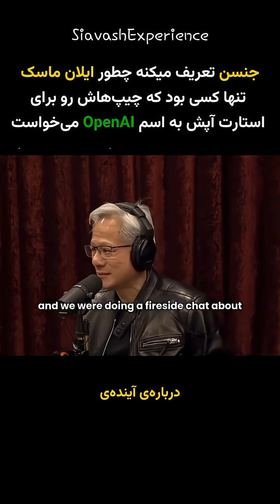داستان شروع چت جی بی تی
وقتی هیچکی نمی‌خواد محصولت رو بخره، یه نفر کافیه که بهت اعتماد کنه 🚀

جنسن هوآنگ (CEO انویدیا) داستانی تعریف می‌کنه که واقعاً درس‌آموزه...

چند میلیارد دلار خرج ساخت سوپرکامپیوتری کرده بود که قیمتش 300 هزار دلار بود. مشکل؟ هیچکی توی دنیا نمی‌خواستش! هیچ سفارشی نداشت، یکی هم نبود که بخواد توش سرمایه‌گذاری کنه 😅

تا اینکه تو یه رویداد، ایلان ماسک باهاش صحبت می‌کنه درباره آینده ماشین‌های خودران. ایلان می‌گه: «می‌دونی چیه؟ یه شرکت دارم که واقعاً به این نیاز داره!»

جنسن هیجان‌زده می‌شه، فکر می‌کنه اولین مشتریشو پیدا کرده. اما بعد ایلان اضافه می‌کنه: «آره، یه شرکت غیرانتفاعی...» 😳

همه خون از صورت جنسن می‌ره بیرون! چون احتمال اینکه یه غیرانتفاعی بتونه 300 هزار دلار پرداخت کنه تقریباً صفره...

ایلان ادامه می‌ده: «یه شرکت هوش مصنوعیه... واقعاً به یکی از این سوپرکامپیوترا نیاز داریم.»

جنسن قبول می‌کنه. سال 2016، اولین دستگاه رو بسته‌بندی می‌کنه، می‌بره سانفرانسیسکو، و تحویل می‌ده به یه تیم کوچیک که توی یه اتاق کوچولو نشسته بودن...

اون شرکت غیرانتفاعی؟ OpenAI بود 🤖

حالا همونایی که توی اون اتاق کوچیک بودن، صاحب یکی از پرارزش‌ترین شرکت‌های دنیا شدن. و البته، دیگه غیرانتفاعی هم نیستن! 😄

نکته‌ی طلایی: گاهی اولین مشتری‌ات کسیه که توقعش رو نداری. کسی که ایمان به ویژنت داره، حتی وقتی که بقیه نمی‌بینن. همون یه نفر می‌تونه شروع یه انقلاب باشه 💡

تو کسب‌وکارت چه کسی اولین نفری بود که بهت اعتماد کرد؟ تو کامنت‌ها بگو 👇

تجربه‌های_سیاوش داستان_موفقیت استارتاپ هوش_مصنوعی کارآفرینی انرژی_مثبت کسب_وکار ایلان_ماسک OpenAI جنسن_هوآنگ درس_کارآفرینی اعتماد_به_نفس ویژن نوآوری فناوری

entrepreneurship AI ElonMusk JensenHuang NVIDIA OpenAI startupstory businesslessons innovation technology persianpodcast motivation